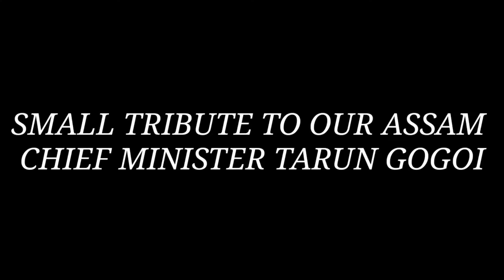A small tribute to Chief Minister shree Tarun Gogoi | Chief minister of Assam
Hello guys today i draw a sketch for small tribute to our chief minister shree Tarun Gogoi sir.

Materials used in my drawing -

10)tissue paper.

13)charcoal pencil .

Cover topic-